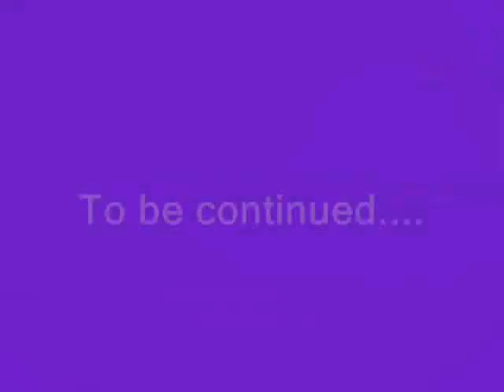Chinese review #295 變形金剛玩具介紹之TF Generation Darkmount P1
我問自己: 最近怎麼搞的? Deluxe級玩具老錄成2集, 那到時候DOTM Leader級玩具介紹怎麼辦呢?